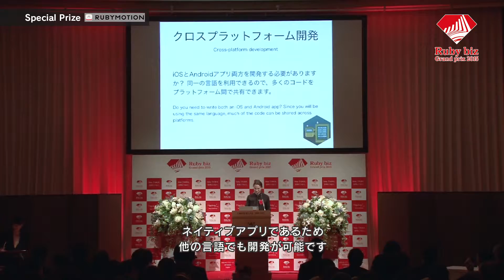Ruby biz グランプリ2015 特別賞／HipByte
お気に入りの環境でモバイルアプリ開発を実現！
受賞サービス名：「RubyMotion」
このサービスは、 iOS、Android、OS X 等、携帯機器プラットフォーム用にネイティブなアプリ開発ができるソフトです。無料版の他、機能を充実した有料バージョンがあります。